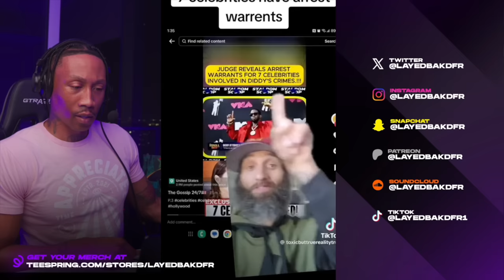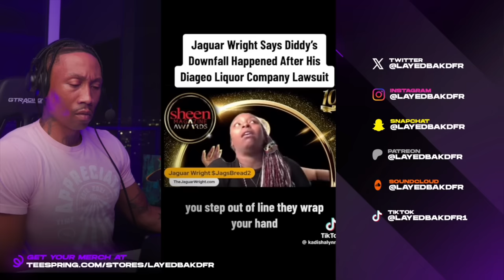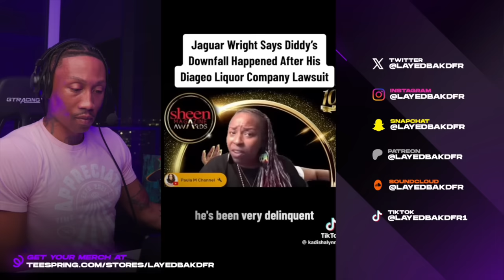1 Hour of P. Diddy & Jaguar Wright’s Dark Truths: Leaked Footage & TIKTOKS! [REACTION!!!] Pt. 35